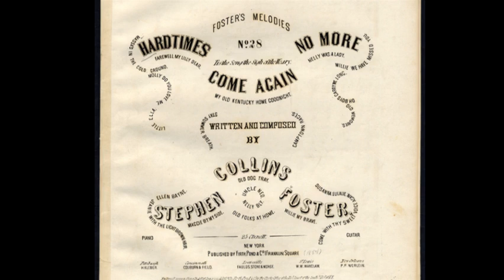Hard Times Come Again No More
Arranged and recorded by Greenwich HS Chorus in Fall 2020.